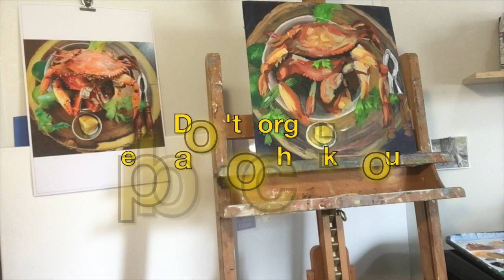Bowl of crabs 2 HD 720p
Part 2 - Acrylic Painting from a photograph.
"Bowl of Crabs"
Painterly loose brush marks on Birch panel.
End with glazing and charcoal marks and a couple coats of varnish.

I just enjoyed my music during this painting. Close to the end I give a few tips. Feel free to turn down the volume and jam with music that makes you feel good. Painting is your time to enjoy.

I hope you relax and just enjoy the process of making art. Don't worry..., you can always paint over, we learn as we paint.

Janal